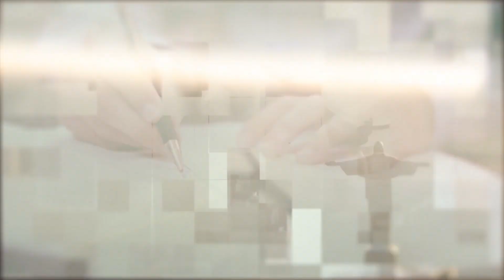Ciarb Brazil Moment | ARF 2022 - Canal Arbitragem